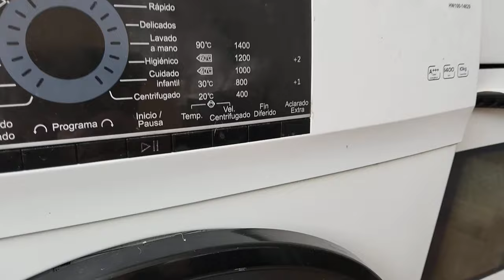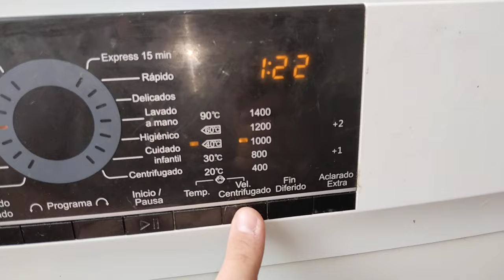LA FÓRMULA PARA QUE UN ELECTRODOMÉSTICO OS DURE, OS MUESTRO EL EJEMPLO DE ELLO ✨